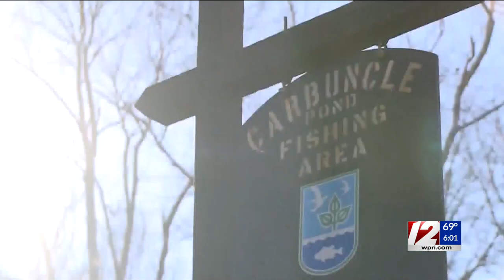Men charged with killing pregnant woman held without bail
Gary Gromkiewicz, 35, of Lincoln, and Michael Lambert, 46, of Pawtucket, were arraigned on charges of murder and conspiracy. Both were ordered held without bail and the case will now move to superior court.